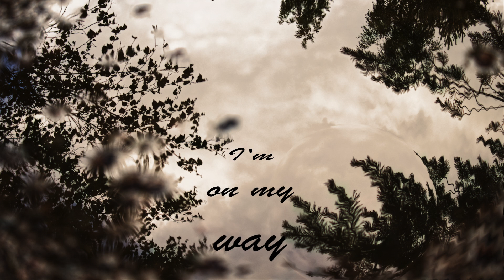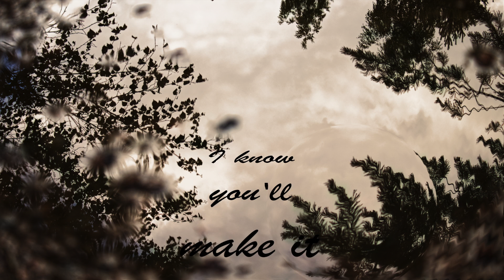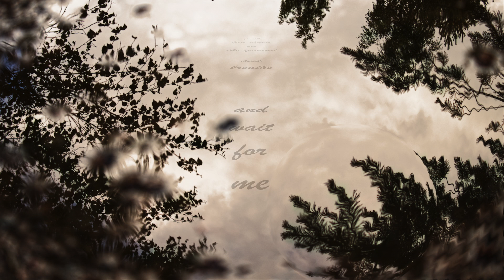Mikael Burke - Breathe (lyrics)